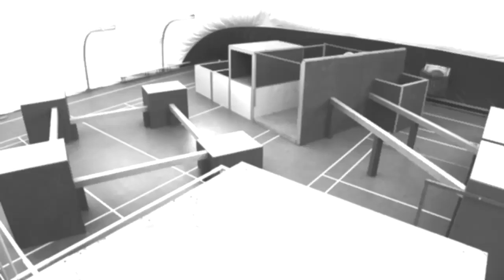Parkour Park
Vlad Shade Canabka Anton Vasia Bait